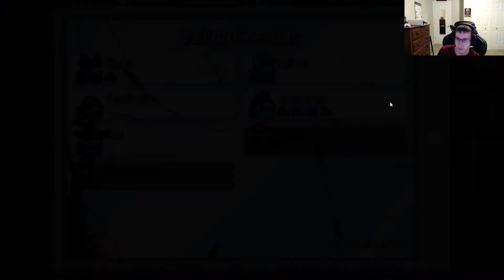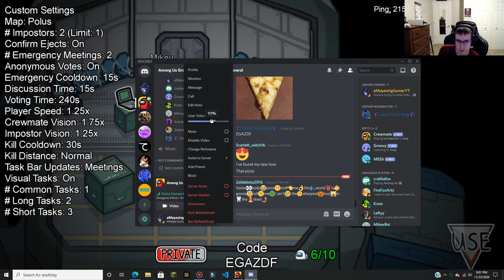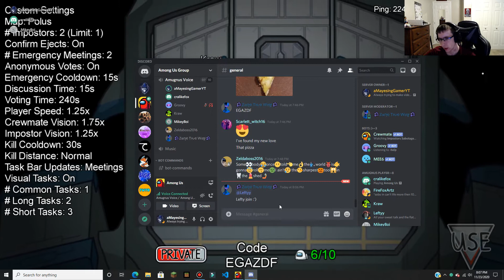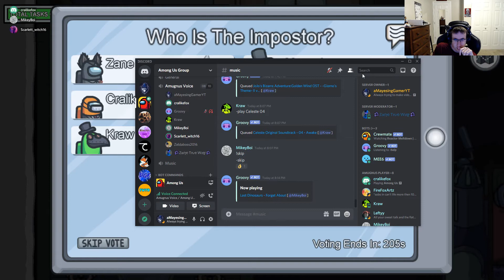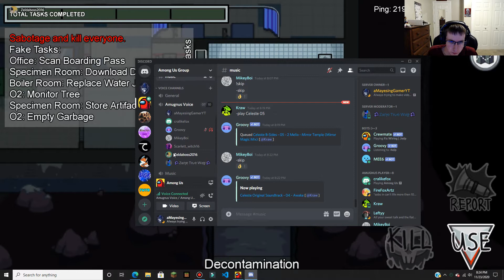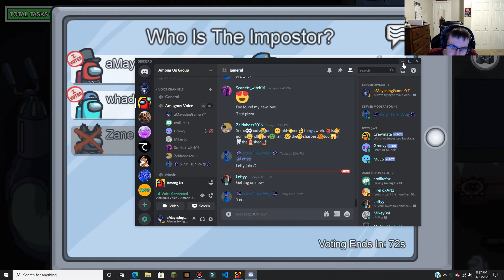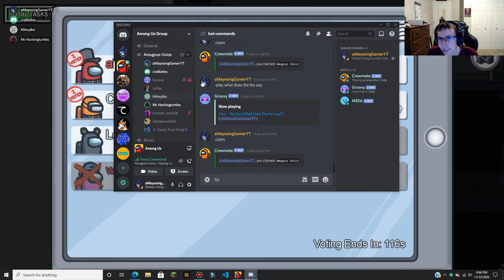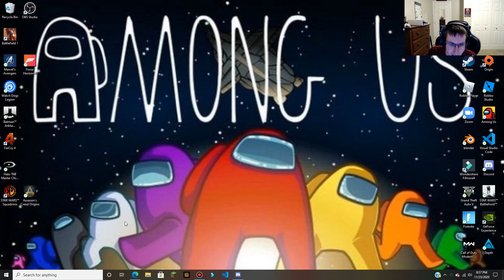Among Us Group No Edits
Playing with these dummies again

📜GAME SCHEDULE:
Military Monday: Battlefield 1 (30 min)
Tarleton Tuesday: Marvel's Avengers (30 min)
Watchdog Wednesday: Watch Dogs: Legion (30 min)
Thursday: Batman: Arkham Knight (30 min)
Far Cry Friday: Far Cry 4 (30 min)
Spartan Saturday: Halo 4 (30 min)
Star War Sunday: Star Wars: Squadrons (30 min)